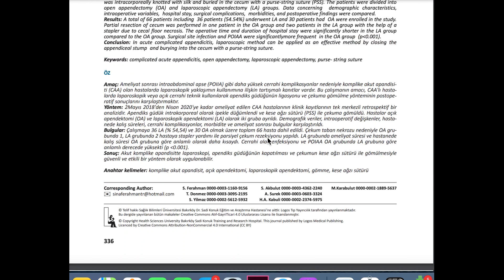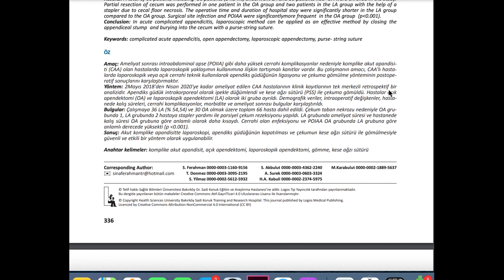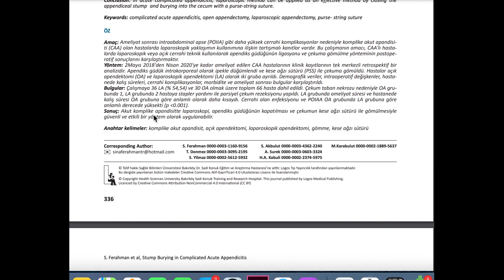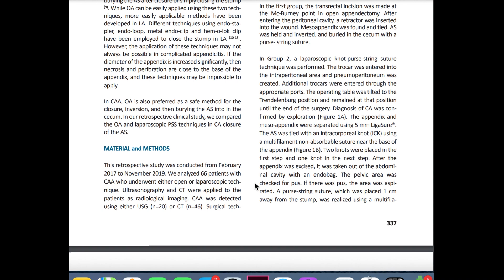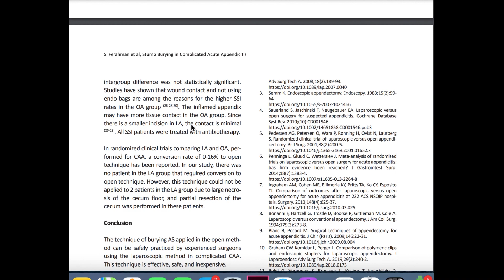Nasıl Bilimsel Makale Okunur? İpuçları ve Başlangıç Rehberi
Merhaba! Bu video, bilimsel makaleleri nasıl okuyacağınızı ve nereden başlayacağınızı anlatıyor. Akademik alanda kendinizi geliştirmek ve güncel bilgilere ulaşmak için bilimsel makalelerin önemi büyüktür, ancak makale okuma sürecini başlatmak ve yönlendirmek bazen kafa karıştırıcı olabilir.

Bu videoda, bilimsel makalelerin hangi bölümlerden oluştuğunu (özet, giriş, materyal ve metot, sonuç, tartışma) ve her bölümün önemini açıklıyoruz. Ayrıca, makale okumaya nereden başlayacağınızı ve hangi adımları izlemeniz gerektiğini tartışıyoruz.

Eğer bilimsel makaleleri okumaya başlamak istiyorsanız ve nereden başlayacağınızı bilmiyorsanız, bu video sizin için ideal bir başlangıç rehberi olabilir. Makale okuma sürecini anlamak ve yönlendirmek için bu ipuçlarını ve stratejileri kullanabilirsiniz.